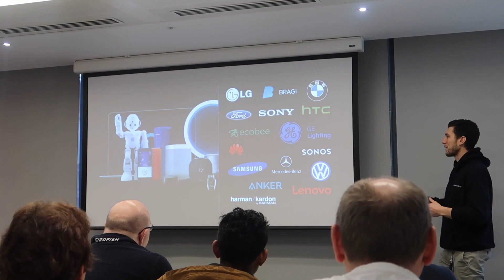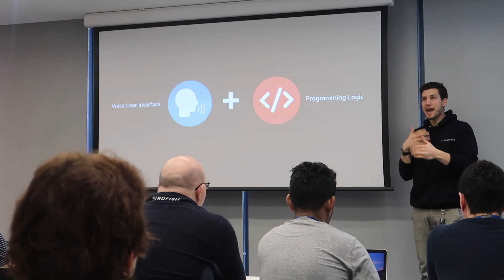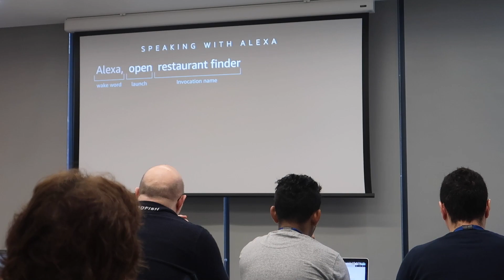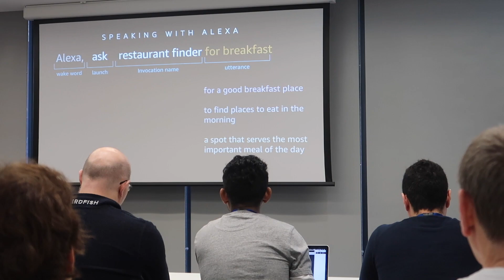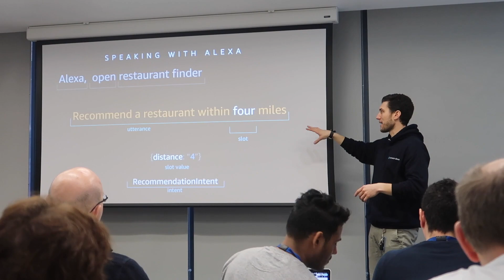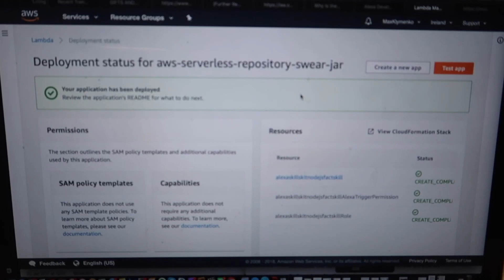BUILDING MY FIRST ALEXA SKILL @ AMAZON LONDON HQ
In this episode I build my first Alexa skill from scratch at Amazon Alexa workshop in London.

BUILDING MY FIRST ALEXA SKILL @ AMAZON LONDON HQ | MaxPerDiem008